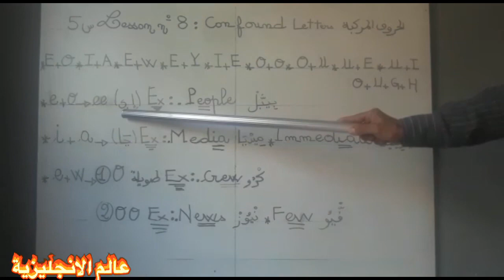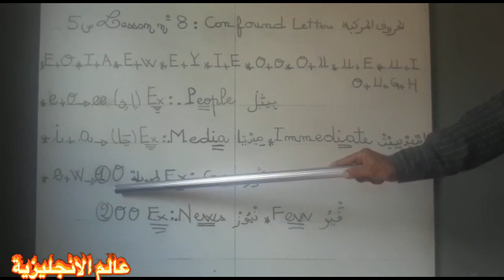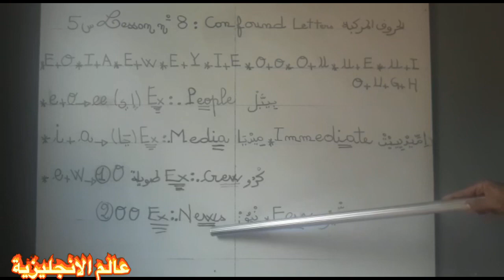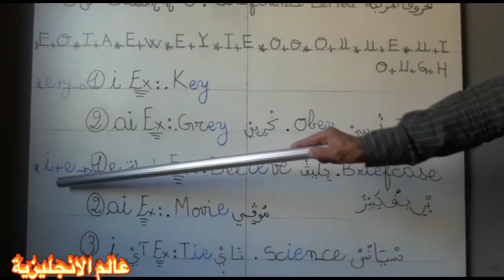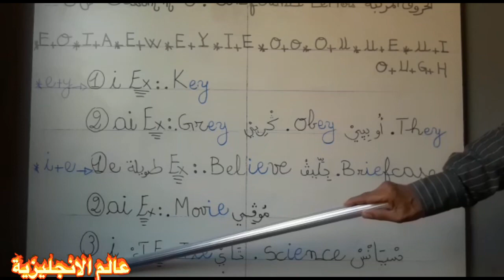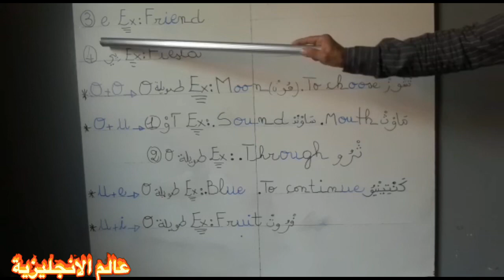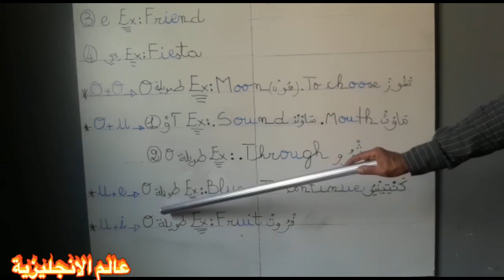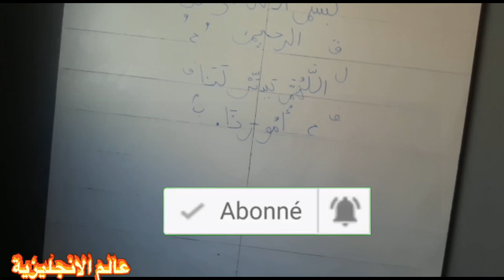تعلم اللغة الانجليزية تتمة للحروف المركبة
1,788,853 views

117K

2K

Save

Report

Learn English with Asmae

اليكم أحسن و أسرع كورس تعلم اللغة الإنجليزية من الصفر بطريقة حصرية و جديدة, هذا كورس تعلم اللغة الانجليزية للمبتدئين كورس انجليزى شامل من البداية سيجعلكم تحبون تعلم الإنجليزية من الدرس الأول. ان هذه المجموعة من الدروس هي عبارة عن كورس شامل و كامل من تعلم اللغة الإنجليزية بطريقة سهلة للمبتدئين بارتكازه على تعلم اللغة الانجليزية بالصوت والصورة و من خلال المحادثات و تعلم مفردات اللغة الإنجليزية. في هذا الكورس تجدون: تعلم اللغة الإنجليزية من الصفر للمبتدئين الدرس الاول 1 - تركيب الجمل بإحترافية تعلم اللغة الإنجليزية من الصفر حتى الإتقان كورس كامل في القراءة والنطق للمبتدئين. تعلم الانجليزية من البداية الي الاحتراف. تعلم الإنجليزية مهارات المحادثة للمبتدئين. العبارات الإنجليزية الأساسية. قواعد اللغة الإنجليزية. اساسيات تعلم اللغة الانجليزية. ‎الحروف الانجليزية. كيف تعلم اللغة الانجليزية بسهولة. وأشارك معكم أيضا كيف تعلمت انجليزي. إذاً ، يلا نتعلم أنجليزي !

Up next

Autoplay

16:03

تعلم اللغة الإنجليزية من الصفر للمبتدئين - الدرس 2

646K views

4:55

محادثة باللغة الانجليزية بطريقة فعالة جدا.

155K views

22:48

تعلم اللغة الإنجليزية من الصفر للمبتدئين - الحروف وطريقة نطقها أهم درس في اللغة الإنجليزية

263K views

7:43

تعلم الانجليزية بطريقة التلقين السمعي من اغنية my heart will go on #2

5 minutes English

539K views

26:16

أكثر 100 كلمة شيوعاً في اللغة الإنجليزية - للمبتدئين - صوت + إختبار مبتكر

تعلم كلمات إنجليزية

2.8M views

10:14

تعلم اهم العبارات الاساسية واكثرها استخداما في الانجليزية- الدرس الاول

channelmy2

6.6M views

4:38

صوتيات كيفية نطق الأصوات المركبة ph - sh - ch

متعة التعليم

853K views

5:30

Arabic Pronouns | Lesson 4 | Learn Arabic with Safaa

Learn With Safaa

1.4M views

13:13

كيف تتحدث الإنجليزية حتى وإن لم تتقن الحروف الإنجليزية ! ( الإنجليزية للمبتدئين من الصفر)

تعلم الانجليزية مع مراد English Language

145K views

8:32

ZAmericanEnglish

13M views

9:10

تعلم اللغة الإنجليزية و إتقانها بسهولة في البيت - أفكار و تطبيقات مفيدة جدا

Dana Allan - دانه علان

3.2M views

21:41

تعلم الإسبانية من الصفر للمبتدئين - الارقام و استعمالها في المحادثة

318K views

Comments • 4,388